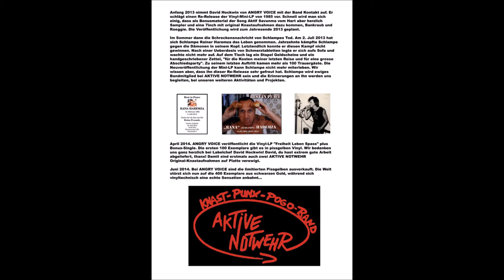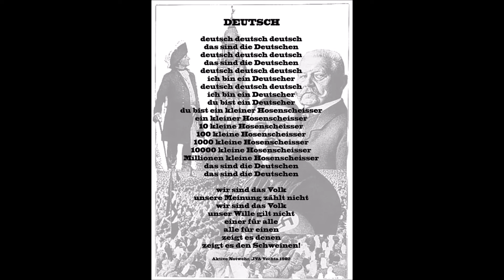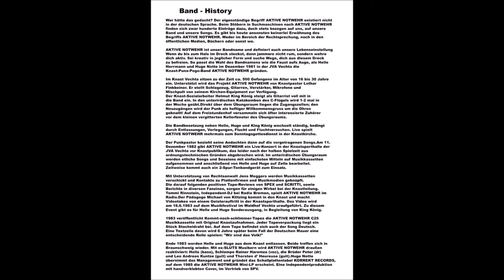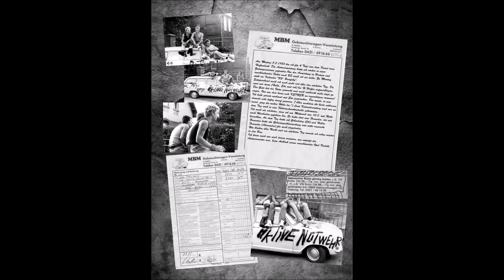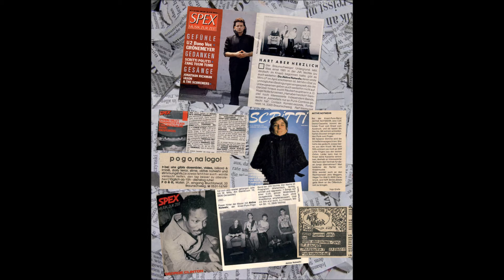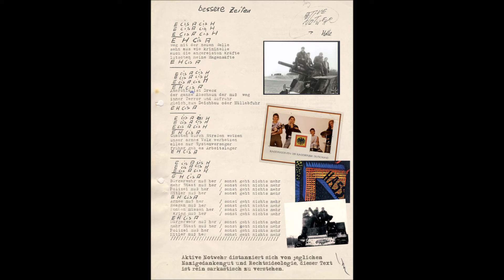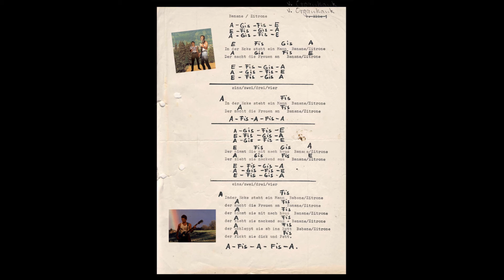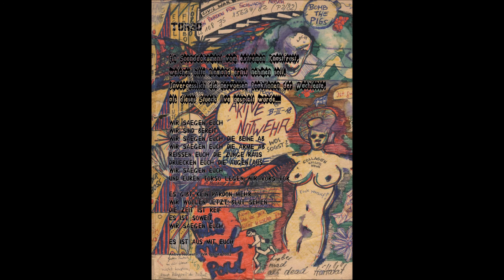Aktive Notwehr ‎– Jailhouse Punx LP 2014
Tracklist:
Deutsch
Komm Runter
Bankraub
Banane Zitrone
BIII 18
Bessere Zeiten
Spiesser  16:25
Gettopogo
Civil War
Disneyland
Welt Aus Stahl
Torso
Chaotic Helicopter
Valium